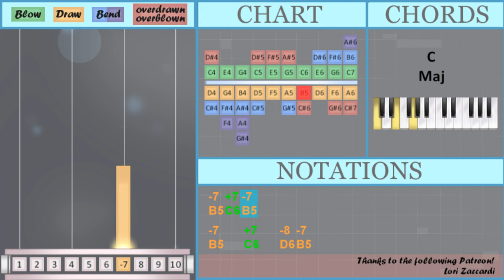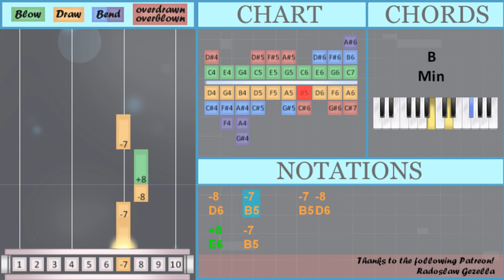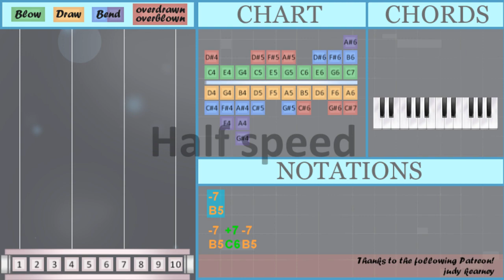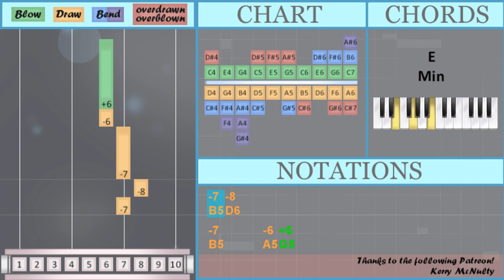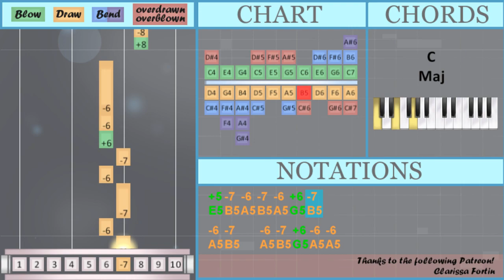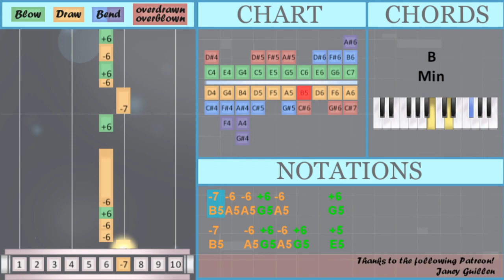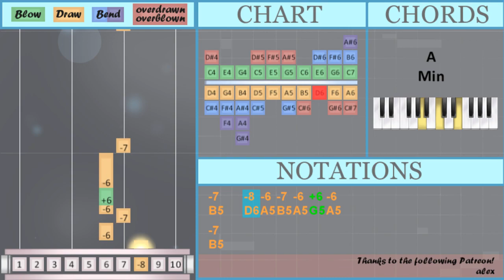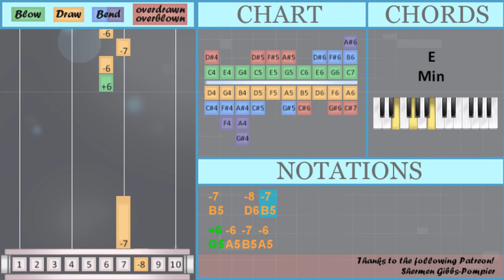SUPER EASY: How to play Die For You on Diatonic Harmonica 10 Holes (Tutorial)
Bend notes: Gb6

Comment and let us know how the videos have helped you. It keeps us going! :)The easiest way to learn how to play Die For You (SUPER EASY) by The Weeknd ft Ariana Grande on the diatonic harmonica 10 holes. It's a diatonic harmonica 10 holes tutorial for Die For You (SUPER EASY) by The Weeknd ft Ariana Grande.

EasyHarmonicaLesson teaches you to play the your favorite instrument, through easy and simple animation so that you too can learn how to play Die For You (SUPER EASY) by The Weeknd ft Ariana Grande on the diatonic harmonica 10 holes easily. A diatonic harmonica 10 holes tutorial with visual animation graphic.

Numbered notation:
-7
-7 +7 -7
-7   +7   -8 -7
-7 -6
-7 -8
-7     -6 +6
-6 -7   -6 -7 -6 +6 -7
-6 -7       +6 +8
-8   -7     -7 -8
+8   -7
-7 -8
+8   +9' -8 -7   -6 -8
-7   -6     +6
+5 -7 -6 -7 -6 +6 -7
-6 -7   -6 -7 +6 -6 -6
-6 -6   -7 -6 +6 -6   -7
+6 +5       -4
-7   -6 +6 -6 +6
-7 -6 -6 +6 -6     +6
-7   -6 +6 -6 +6   +5
-7 -6 -6 +6 -6     +6
-7   -6 +6 -6 +6   +5
-7 -6 -6 +6 -6     +6
-7   -6 +6 -6 +6   +5
-7 -6 -6 +6 -6     +6
-7   -6 +6 -6 +6   -4
-4 +5 +6   -6     +6
-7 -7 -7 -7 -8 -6 +6   -4
-4 +5 +6   -6     +6 -6
-7 -6 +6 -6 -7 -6 +6 -6
-7   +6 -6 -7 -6 +6 -6
-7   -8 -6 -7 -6 +6 -6
-7
-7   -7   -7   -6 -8
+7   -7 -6 +6 -6
-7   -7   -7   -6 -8
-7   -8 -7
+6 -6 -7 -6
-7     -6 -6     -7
+6 +5     +5
-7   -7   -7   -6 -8
-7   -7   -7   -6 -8
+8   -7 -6 +6 -6
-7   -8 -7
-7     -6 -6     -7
+6 +5

Lettered notation:
B5
B5 A5
B5 D6
E5 B5 A5 B5 A5 G5 B5
A5 B5   A5 B5 A5 G5 B5
A5 B5       G5 E6
D6   B5     B5 D6
E6   B5
B5 D6
E6   Gb6 D6 B5   A5 D6
B5   A5     G5
A5 B5   A5 B5 G5 A5 A5
Gb6 E6 Gb6 E6 Gb6 E6 D6   B5 D6
E6   Gb6 E6 D6 E6   D6
G5 A5 B5 A5 B5
A5 A5   B5 A5 G5 A5   B5
B5 A5 A5 G5 A5     G5
B5   A5 G5 A5 G5   E5
B5   A5 G5 A5 G5   D5
D5 E5 G5   A5     G5
B5 B5 B5 B5 D6 A5 G5   D5
D5 E5 G5   A5     G5 A5
B5 A5 G5 A5 B5 A5 G5 A5
B5   G5 A5 B5 A5 G5 A5
B5   D6 A5 B5 A5 G5 A5
B5
B5   B5   B5   A5 D6
C6   B5 A5 G5 A5
E6   B5 A5 G5 A5
G5 E5